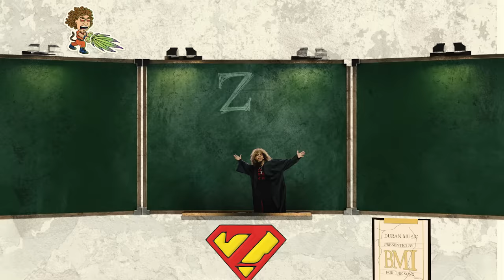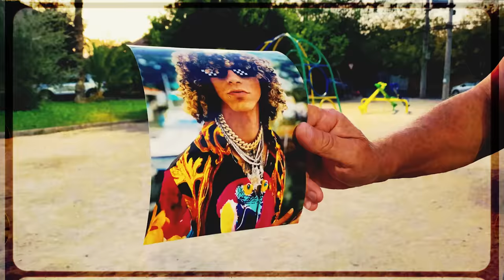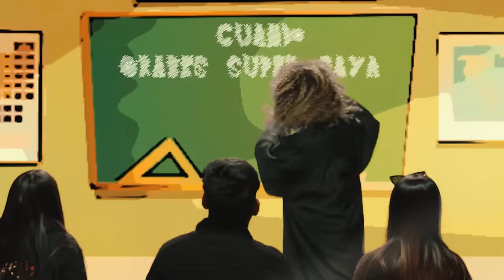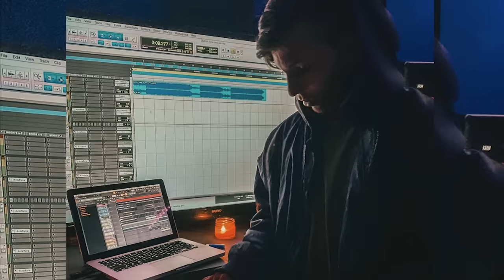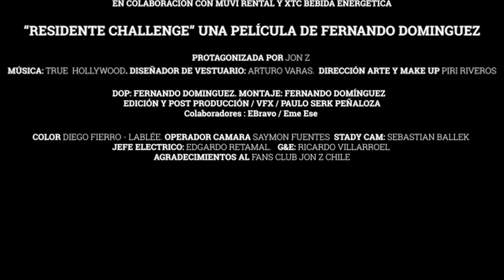Jon Z - Residente Challenge [Official Video] Prod by Duran The Coach X Young Hollywood